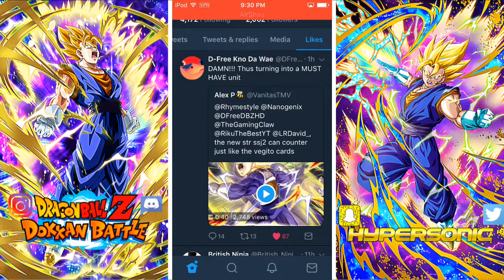SS2 RAGE VEGETA CAN COUNTER + NEW SA ANIMATIONS DBZ DOKKAN BATTLE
Just some more news on the new SS2 RAGE VEGETA'S SA ANIMATION & he is and amazing unit he's like super vegtio W/ the counter & the fury mode of the TEQ Dokkanfest Beerus.

+ if we hit 10,000 Views Overall on any of my Content On My Channel I will do something special for my channel.